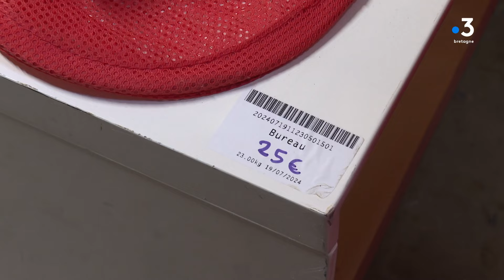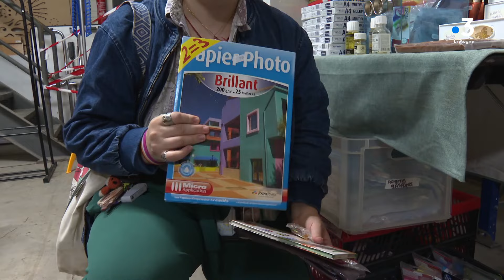Vente pour la rentrée scolaire à destination des étudiants à la Belle Déchette de Rennes.